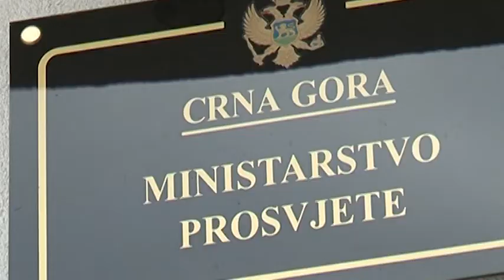NOVA M - NIKAD GORI POLOŽAJ PROSVJETARA, ŽELJKA MIRKOVIĆ 24.09.2022.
Zbog lošeg položaja zaposlenih u prosvjeti, Sindikat prosvjete tražio je povećanje zarada za 45 odsto zaposlenima. Prosvjetari ne isključuju mogućnost protesta i štrajka ukoliko nadležni ne budu imali sluha za uvećanje njihovih plata. Iz resornog ministarstva, kažu da su svjesni situacije u kojoj se nalaze prosvjetari,  te da će  u skladu sa mogućnostima, nastojati da odgovore njihovim zahtjevima.